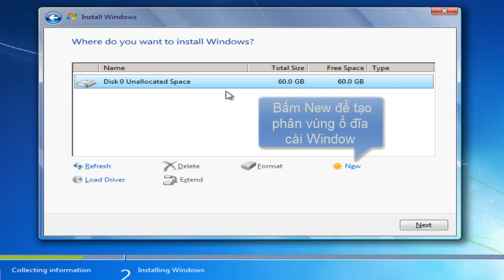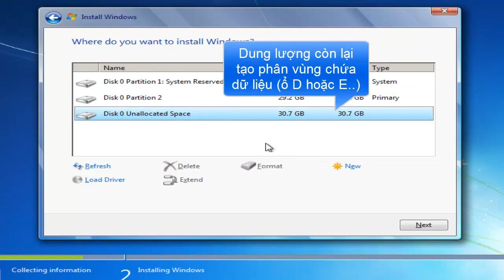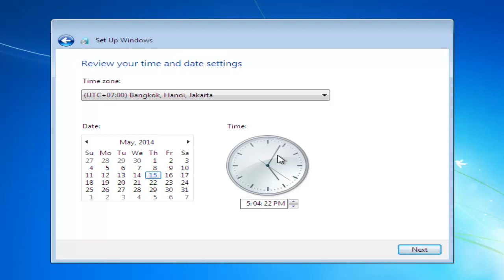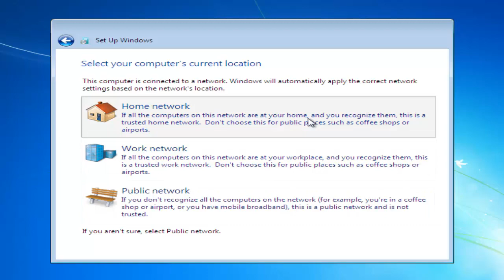Cài Windows 7 cho ổ cứng mới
Video này hướng dẫn bạn cách cài đặt Windows 7 cho ổ cứng mới (ổ cứng lần đầu tiên cài hệ điều hành), tạo boot cho ổ cứng mới nhanh chóng.

Khi bạn mua một ổ cứng mới hoặc ổ cứng của bạn chưa lần nào cài đặt hệ điều hành Windows thì bạn không thể nào Ghost được, vì ổ cứng mới chưa có chức năng boot. Vì vậy đối với những ổ cứng mới chưa cài hệ điều hành Windows lần nào thì bạn phải tiến hành cài đặt Windows thủ công.

Để cài đặt Windows 7 cho ổ cứng mới các bạn cần chuẩn bị:
1. Một đĩa cài đặt Windows 7 hoặc USB cài đặt Windows 7.
2. Cho máy tính khởi động bằng CD-ROM hoặc USB trước.
3. Gắn ổ cứng mới vào trong máy tính.

Sau khi cài đặt xong Windows bạn cần phải cài driver cho các thiết bị phần cứng và các ứng dụng cần thiết để phục vụ công việc của bạn.

Hy vọng video sẽ giúp ích cho bạn.